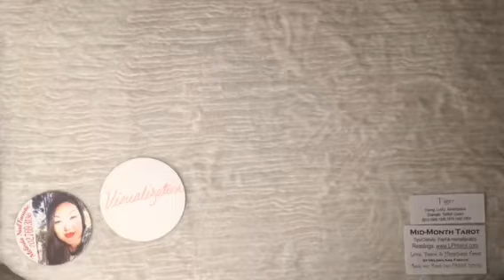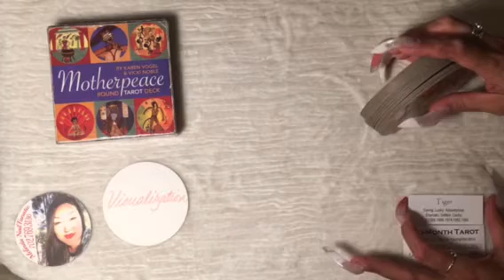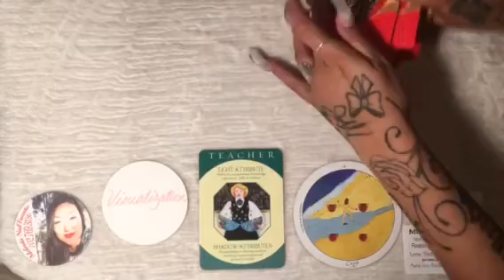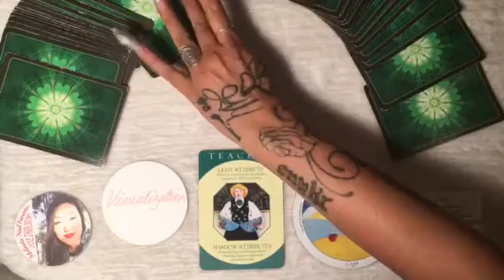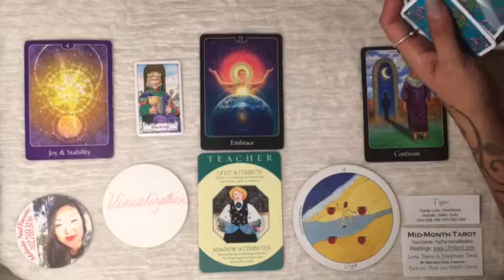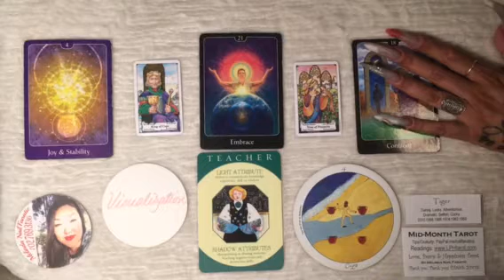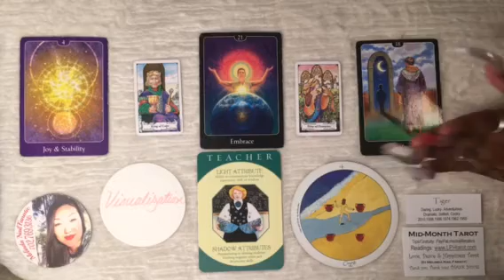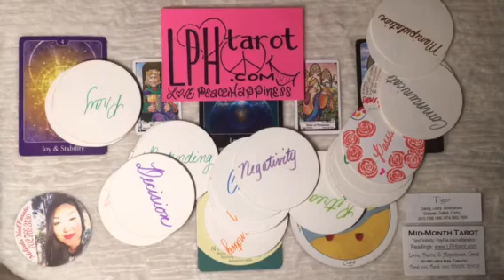Tiger May 2017 Mid Month Chinese Zodiac Tarot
CHINESE ZODIAC General Tarot Reading by Melinda NailFanatic
Love it?
Periscope: @nailFADS
Love, Peace and Happiness Tarot